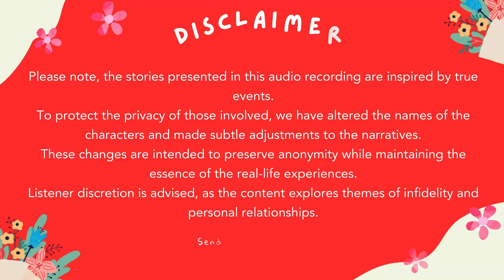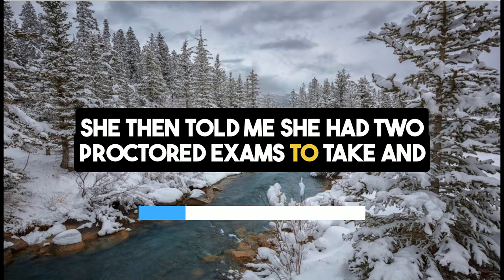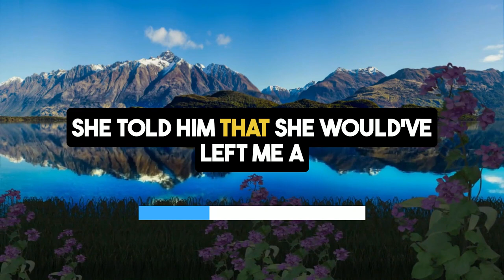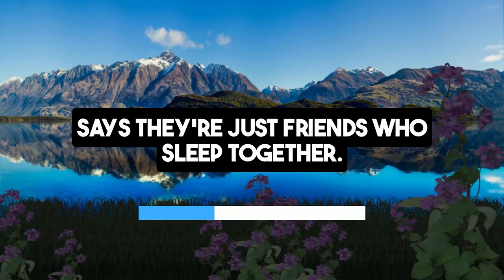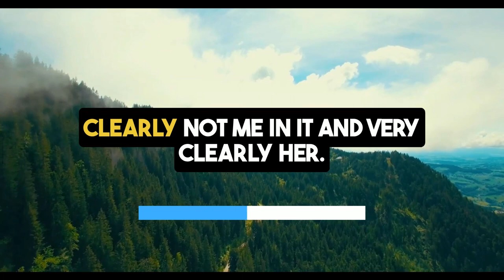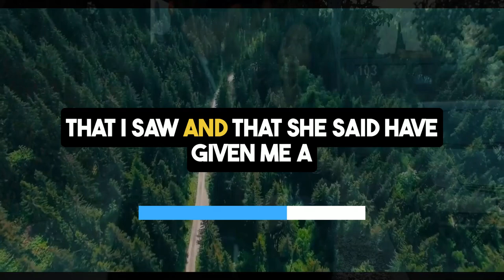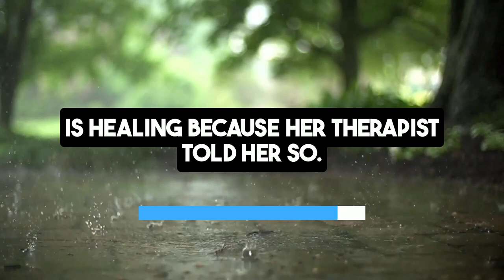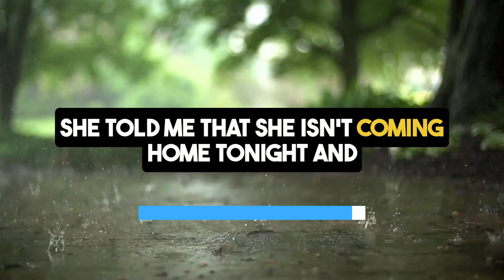Caught Wife Cheating With Coworker, She Shamelessly Wants to Continue | Reddit Cheating Stories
In this heartbreaking secret audio stories from reddit cheating stories "Caught Wife Cheating With Coworker, She Shamelessly Wants Continue," a 28-year-old man reveals his wife’s betrayal.
0:00 - Intro
0:08 - Story
07:31 - Update
In crazy cheating stories reddit married for two years with two young children, he discovers his 26-year-old wife has been having open relationship & an affair with a male coworker.

Her affair began in May, and she started spending nights at her lover’s house, ignoring her husband and returning home drunk at 6 am. Despite his suspicions, he tried to trust her.

When confronted in reddit stories relationships cheating, she promised to change but continued lying and sneaking out. Desperate, he checked her phone and found shocking evidence: videos and texts revealing her deep emotional and physical involvement with the other man. This infidelity stories of betrayal, featured in cheating wife stories, highlights the pain of deceit.

Devastated, he decides to revenge cheating wife & divorce her and seek full custody of their children. With the help of a therapist, he understands he is not to blame. Her parents are angry, and his family despises her. She continues to justify her reckless behavior, neglecting her children and prioritizing her affair.

This emotional journey, perfect for a cheating audio story podcast, showcases themes of betrayal and resilience.

Though heartbroken, he finds strength in knowing he deserves happiness and respect.